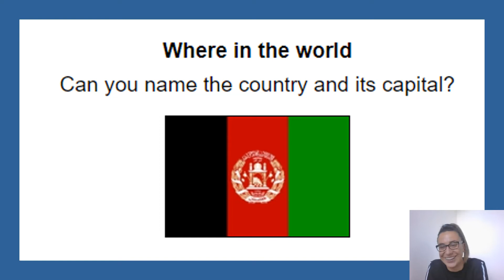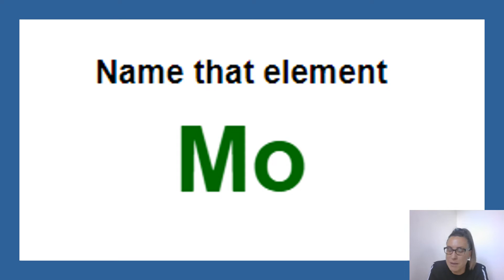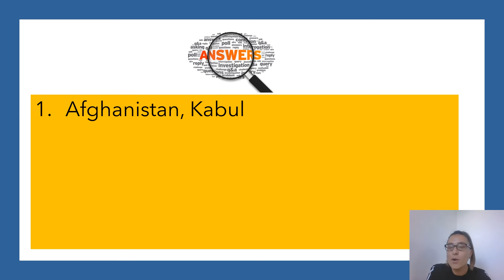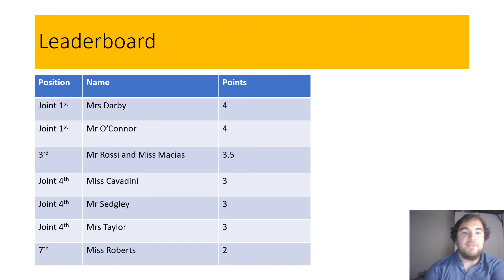Year 7 Form ft Miss Cavadini